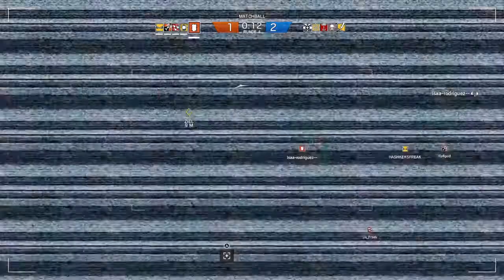Tom Clancy's Rainbow Six Siege Mädel's Abend 5